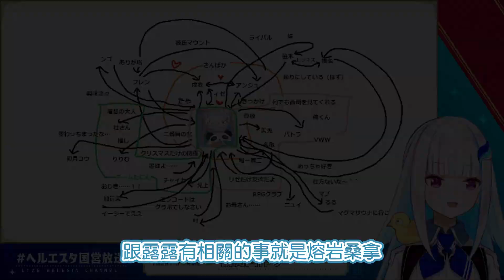【莉澤】久違的露露話題【彩虹社剪輯/ヘルエスタ国営放送】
查了一下 大概溫度會到65度

最近都很有精神呢
前兩天還在直播跳舞

有翻錯的地方 或是有更好的翻法 歡迎留言建議

請勿轉載